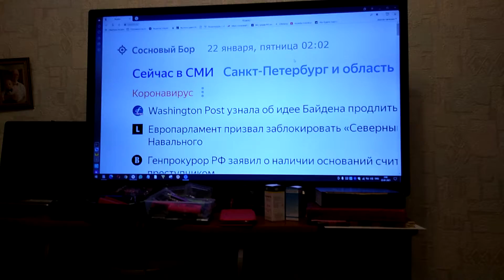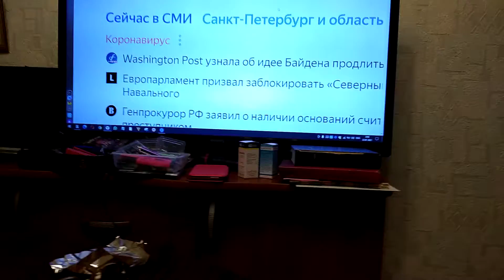Сон у Елены перебит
Сон и у Елены чем-то перебит.
В два часа ночи телевизор снова в ее комнате  включен.
И из-за в моих клипах слов хотя, что глупость, в общем, — неспособность над основой мыслей всех своих трудиться, я для каждого человека на Земле страшнее, чем бандит.
Да вот страстишки клипов записи с этим пониманием меня постоянно жалит скорпион.